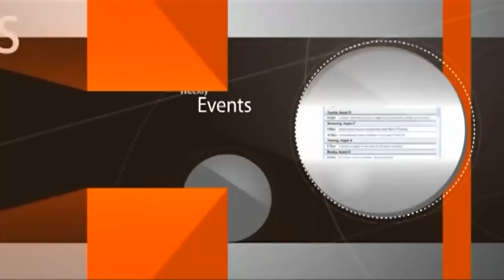When Personal Interest and Politics Clog Your Judgment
0:00 intro
0:40 YouTube's malfunction
3:33 downloading the rabbi's app
6:15 clear miracle story re web server
9:12 another clear miracle story re shipping service
10:20 lectures on cd/usb, potential of your kiruv donation
the RABBI'S FAMOUS FILMS (available in many languages):
14:54 how does the Satan convince people?
19:41 what did the yeshiva promise the donor?
22:52 parsha, connection between Miriam's speech and the spies' speech
28:46 how did the 10 spies MANIPULATE the people?
33:00 the small detail that changes the entire story
44:25 muslim mayor refused to allow gay rights in his town
45:14 the CONSEQUENCES OF CRYING in the desert about nonsense
49:37 observe the behaviour of natural waters in Israel on Tisha beAv
52:07 Yoshua, Kalev, Pinhas
57:45 touring vs spying
1:02:38 blackmail turns leaders into a double agent
1:07:26 why all of a sudden the spies go against God?
1:10:50 Tzlofhad, the first Shabbat-trangressor
1:23:37 each country is sensitive to a specific crime, Uganda
1:33:22 people who ask forgiveness from the rabbi
1:34:25 public schools hide kids' transgender desire from parents
1:36:48 how does Tzlofhad's action impact us today?
1:45:08 people today who are like Tzlofhad
1:49:49 LONG WIGS, SHORT WIGS, OR NO WIGS
1:50:24 the fight of life
1:52:20 LOVING THE WICKED is against the Halacha: Orhot Tzaddikim Ch. 24
1:53:59 AUTHENTIC TORAH speakers vs HERETICAL speakers of today
2:01:01 the story of the Book of Heresy that was brought into a yeshiva
2:06:58 everyone MUST BE JUDGEMENTAL, it's a Torah obligation
2:10:57 WHY DO REFORM JEWS CONVERT BEFORE MARRIAGE?